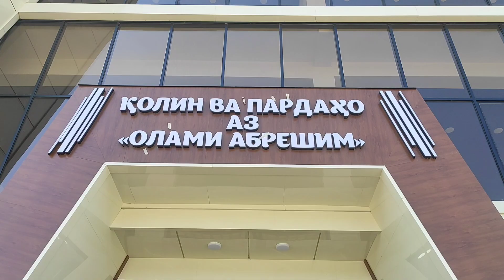МАРДАК ТЕЗ КН КИ ДЕР ШИД